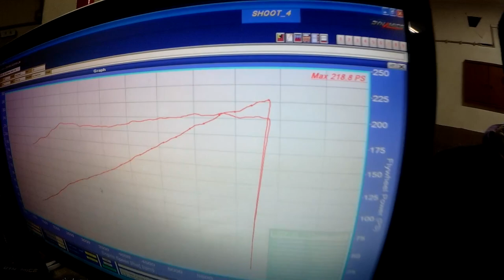Mazda MX-5 TURBO no banco de potencia da Check About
Querem este carro no canal??
Uma review de LADO ?